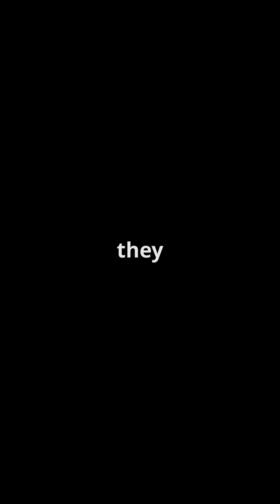Turning Air into Metal? The Science Behind This Mind-Blowing Discovery